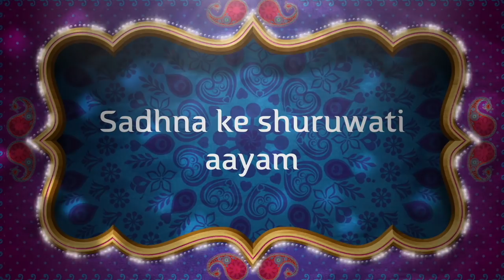अगर ग्रहों से है परेशान तो ये है आसान ग्रह दोष निवारण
क्या बिना महँगे रतनो के भी हो सकता है ग्रह दोष निवारण? हाँ देख़ये ये विडीओ।
Alakh Aadesh!